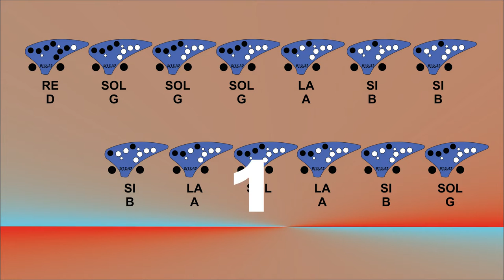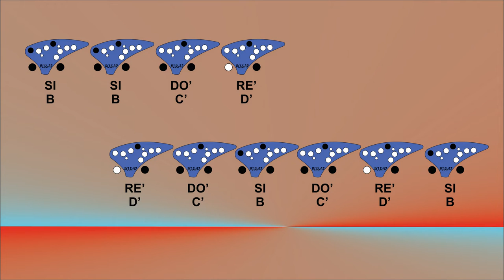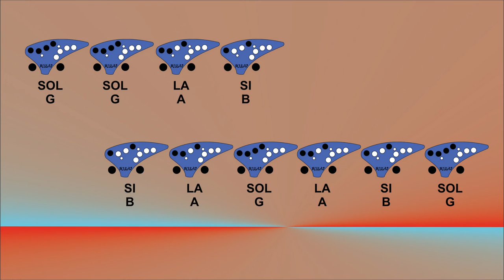Itsy Bitsy Araña - Ocarina Tutorial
Comparte para que mas personas puedan interesarse por este contenido, suscribete para hacer mas grande la comunidad y da clic a la campanita de notificaciones para que te enteres de cada video nuevo.